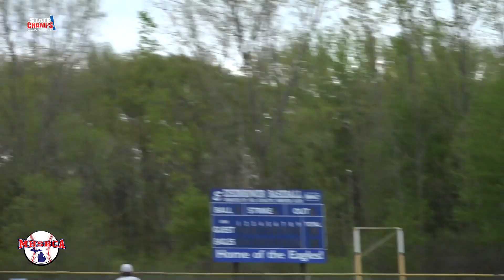Grosse Pointe South at Utica Eisenhower | Baseball | 5-4-21 | STATE CHAMPS! Michigan